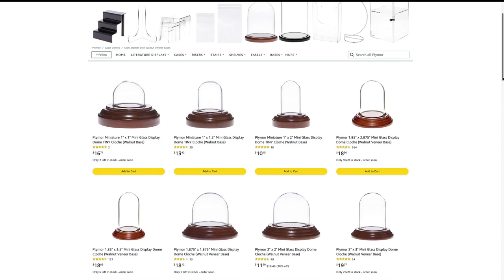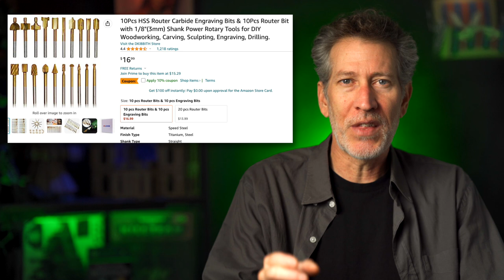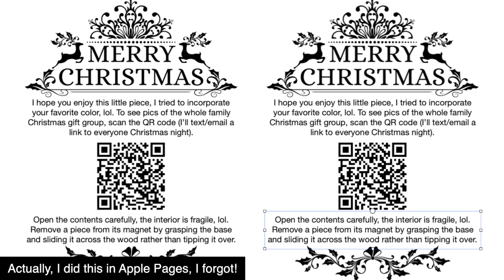Awesome Christmas Gift Idea for Tabletop Hobbyists! [Ep. 40]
The idea of painting up a mini to give my brother bloomed into my full blown Christmas project. Which is a project you could do too.💥More below!⬇

This is a great way to share your hobby with your family and friends. And while it’s about a possible Christmas gift idea for miniature painters, I’ll toss in an idea for writers too, ‘cause at some point, giving a present often feels way cooler than receiving one and we all have something to give that stems from our creativity.

*Best Ways To Support* (much appreciated!)

THINGS I MENTIONED IN THIS VIDEO
Bell Jar Display 3x3”

Steel Blanks

N50 12x2mm magnets

Dremel Woodworking Bits